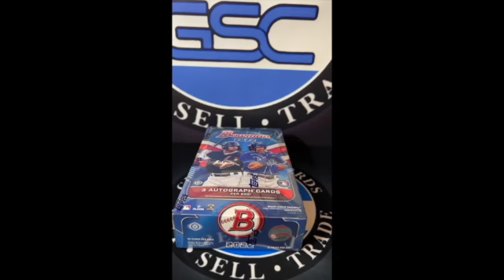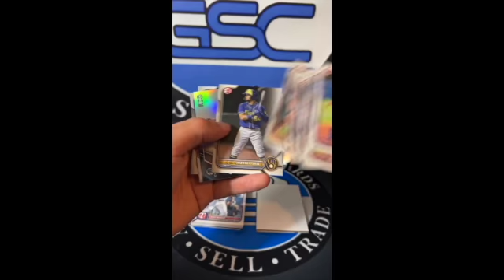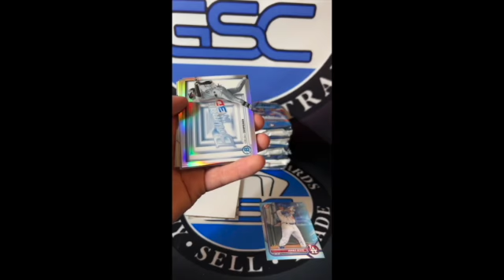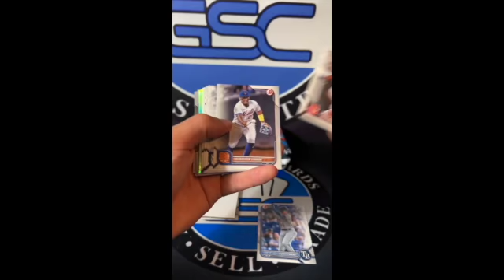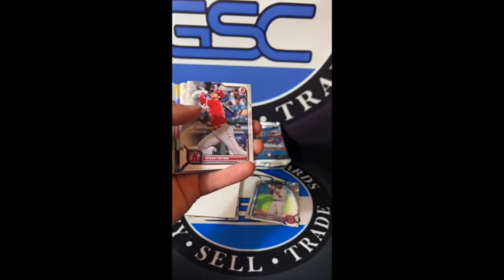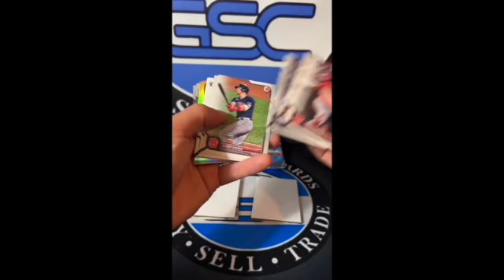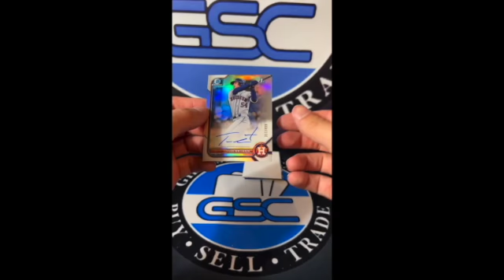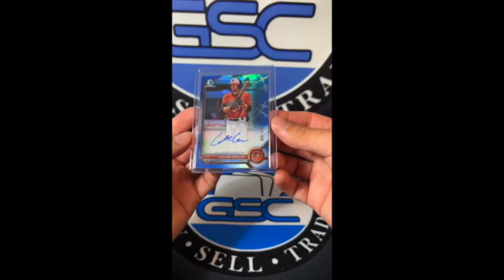2022 Bowman Jumbo Box Break #3 TOP 50 PROSPECT BLUE AUTO!